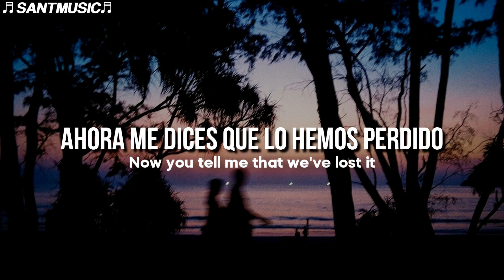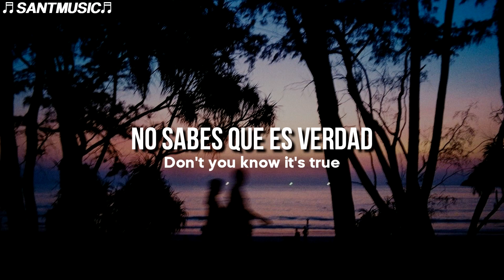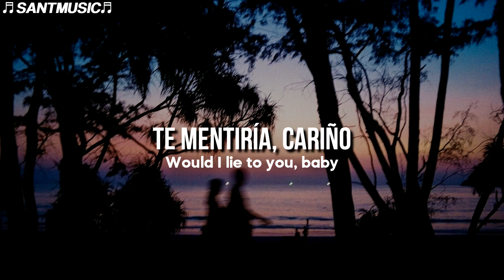FAULHABER & Janieck - Lie 2 You (Would I) // Subtitulada al Español + Lyrics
FAULHABER & Janieck - Lie 2 You (Would I)
Enlace al video de la canción original:

🔻 [Lyrics]
Should I think I'm being honest
But there's fire when there's smoke
Now you tell me that we've lost it
And you feel like letting go

Oh I don't, I don't always
Let it show

Can't you see they're open wide
Would I lie to you, baby, would I lie to you
Don't you know it's true
Girl there's no one else but you

All I know to cause you trouble
Cause some nights I act a fool
But I don't want to hurt you baby
And I don't want to drive you crazy
Cause there's something I can do

🔻[Letra]
Debería pensar que estoy siendo honesto
Pero hay fuego cuando hay humo
Ahora me dices que lo hemos perdido
Y te apetece dejarlo ir

Oh yo no, yo no siempre
Deje que se muestre
Pero quiero que sepas

Mírame a los ojos
No puedes ver que se abren de par en par
Te mentiría, cariño, te mentiría
No sabes que es verdad
Chica no hay nadie mas que tu

Todo lo que sé para causarte problemas
Porque algunas noches actúo como un tonto
Pero no quiero lastimarte cariño
Y no quiero volverte demente
Porque hay algo que puedo hacer